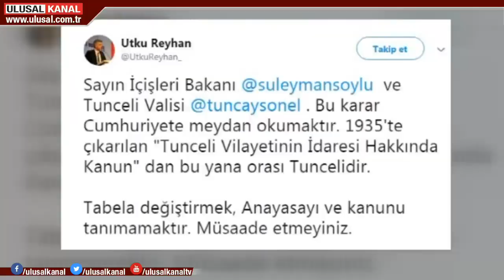Tunceli'yi 'Dersim' yapma adımına Vatan Partisi'nden sert tepki: Cumhuriyete meydan okumaktır